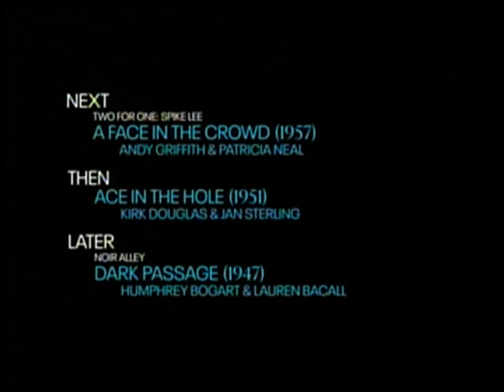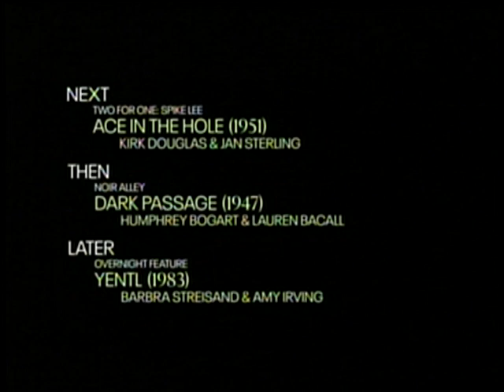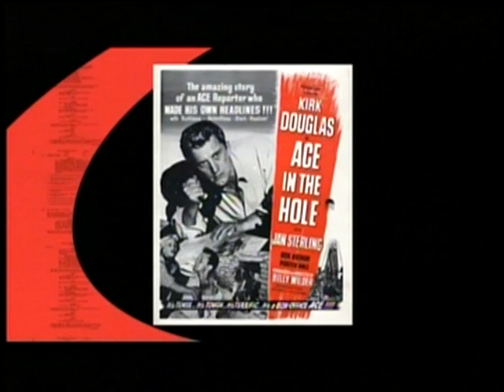TCM - Guest programmer Spike Lee